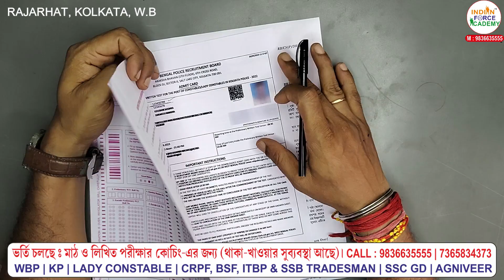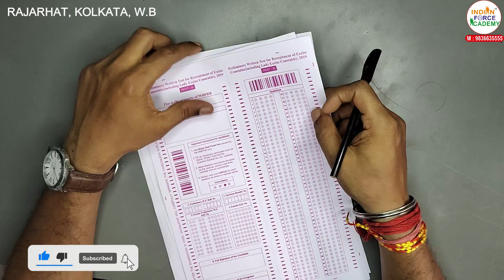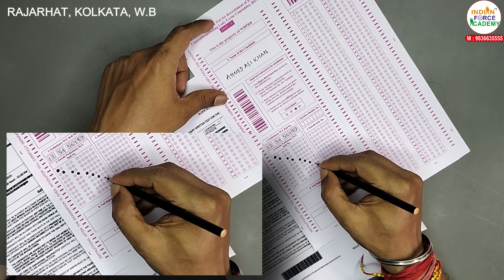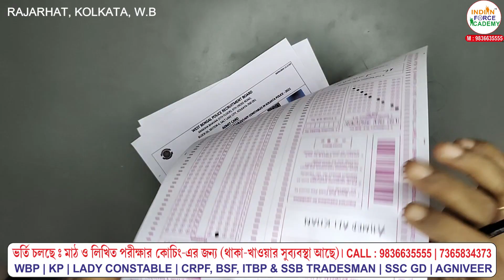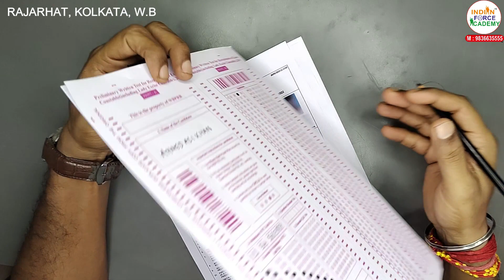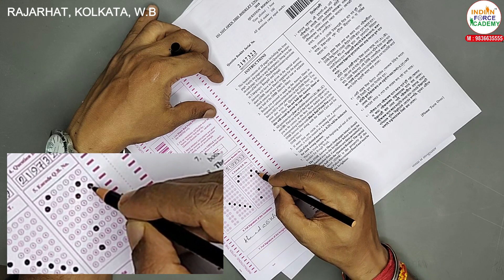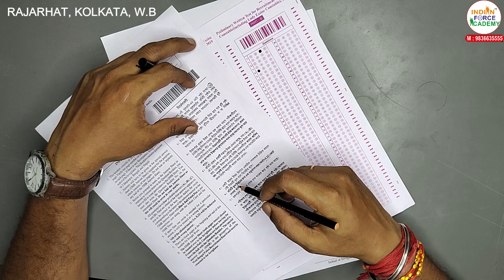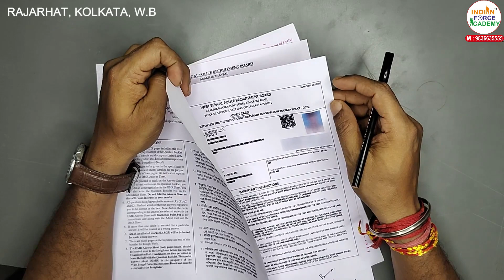KOLKATA POLICE EXAM 2023, OMR SHEET FILLUP PROCESS, OMR SHEET এ এই ভুলগুলি তোমরা করো না 9836635555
I Hope you enjoyed the video & if it has been helpful, Leave a comment below & let me know your experience with this tutorial or any questions you may have and hit that subscribe button Do not forget to like and share.
Take care
Jai Hindi